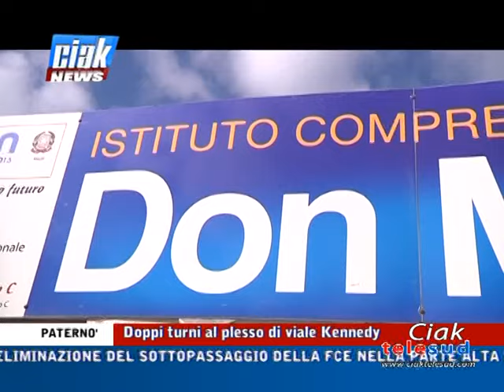Ciak News 01-02-17